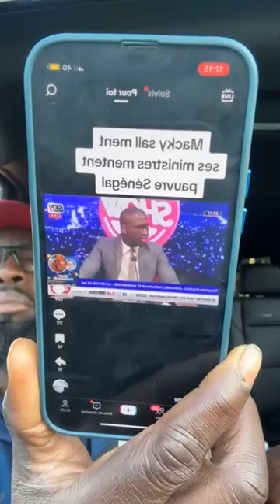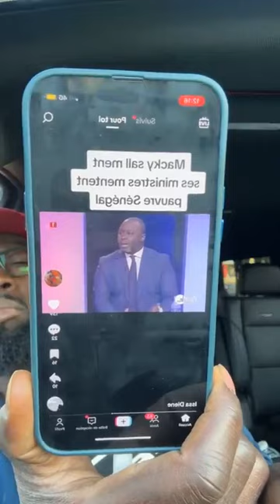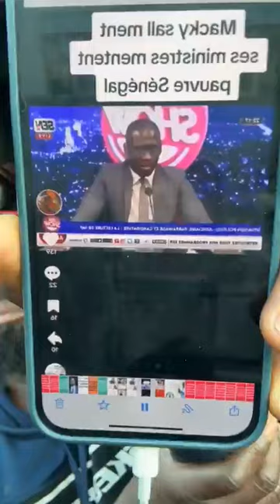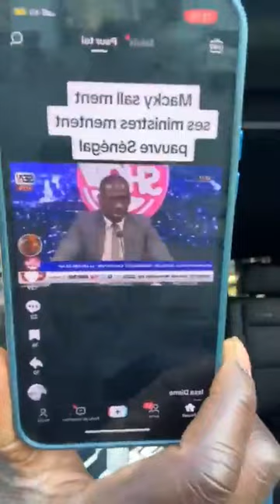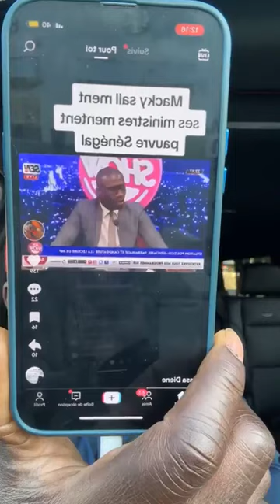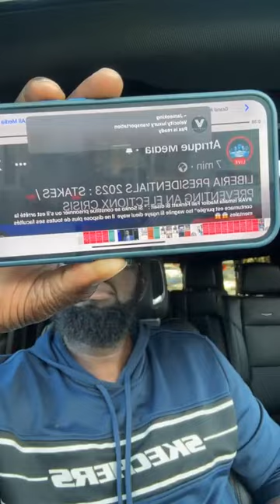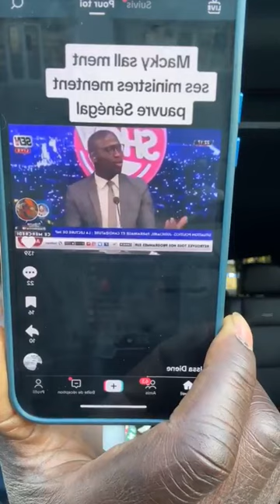🚨Ousmane TOUNKARA👉Var Ismaila Madior FALL et Abdou Karim Fofana Ci Mbirou Pr Ousmane SONKO😡😡😡